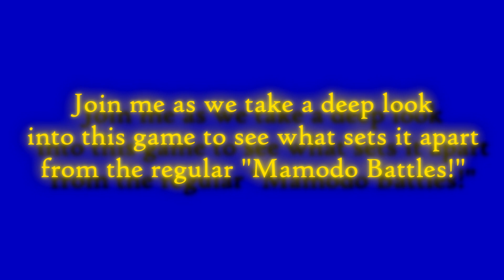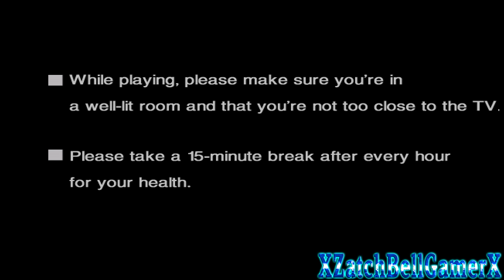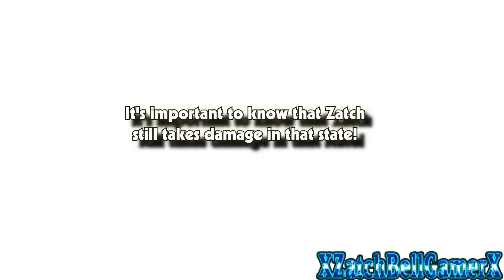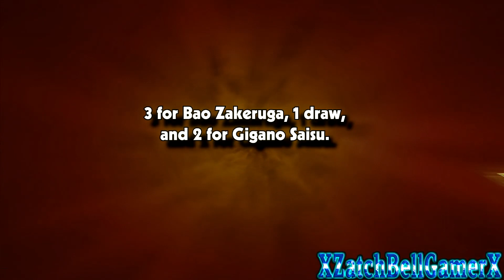*BONUS VID* Zatch Bell: Mamodo Battles Full Power Walkthrough (Guide to Controls)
The re-textures in this video (for both the colors and the text translations) will be released as a patch in the near future for everyone to enjoy! :)

Out of all the Zatch Bell games, most people will take one look at this one and say it's probably Mamodo Battles. Well, yes and no... Mamodo Battles is Friendship Tag Battle 2 in Japan... THIS game is basically Friendship Tag Battle 1. It's not as polished as Mamodo Battles, but the gameplay is a lot less restrictive (not to mention, this game also explains how Bari and Ponygon without a partner were able to get ported to the English version of Mamodo Battles!). If you enjoyed Mamodo Battles, then I highly recommend playing this game, too! And the best part is... movie-exclusive characters Akatsuki and Wiseman are unlockable here, with a movie-exclusive stage as well!

Not only will this comprehensive guide explain everything you need to know for playing Friendship Tag Battle Full Power, but it's also an excellent way to learn how to play most of Mamodo Battles as well!

The next video will cover a slightly different guide for a game most of us know quite well... the English version of Zatch Bell: Mamodo Battles, with the same custom textures you see here!